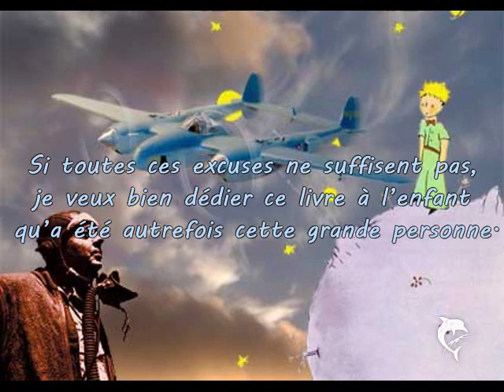A Léon Werth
Je demande pardon aux enfants d'avoir dédié ce livre à une grande personne. J'ai une excuse sérieuse: cette grande personne est le meilleur ami que j'ai au monde. J'ai une autre excuse: cette grande personne peut tout comprendre, même les livres pour enfants. J'ai une troisième excuse: cette grande personne habite la France où elle a faim et froid. Elle a bien besoin d'être consolée. Si toutes ces excuses ne suffisent pas, je veux bien dédier ce livre à l'enfant qu'a été autrefois cette grande personne. Toutes les grandes personnes ont d'abord été des enfants. (Mais peu d'entre elles s'en souviennent.) Je corrige donc ma dédicace:

QUAND IL ÉTAIT PETIT GARÇON